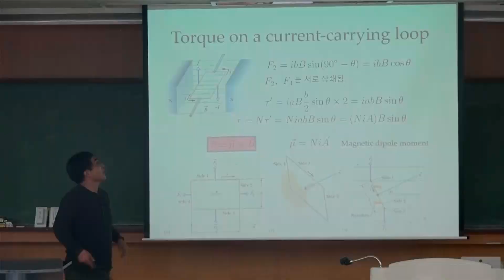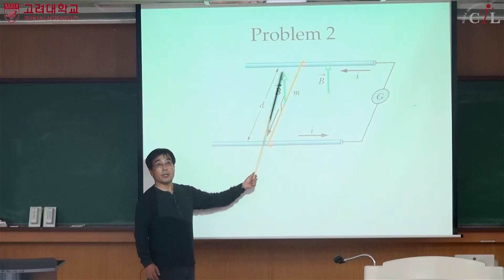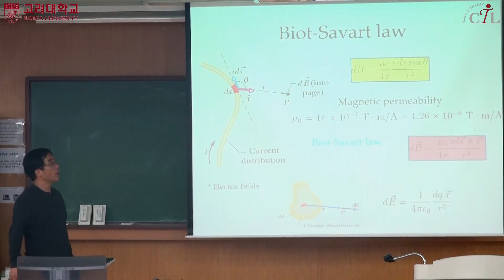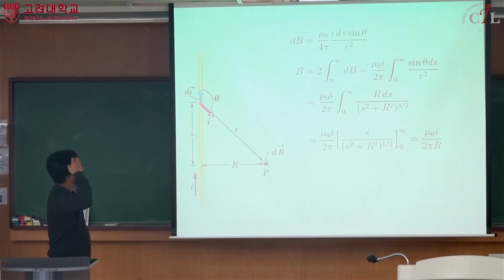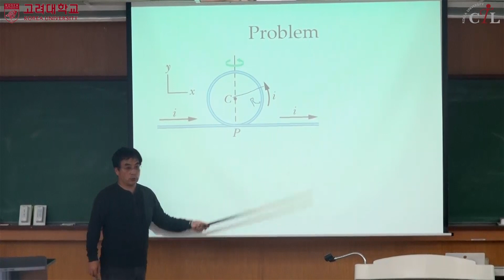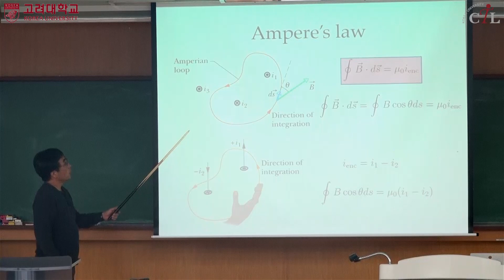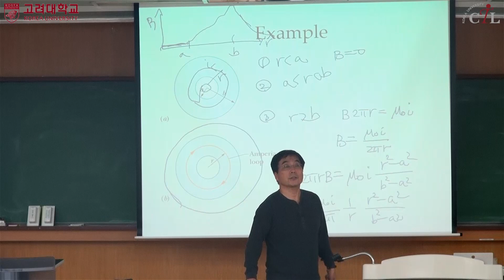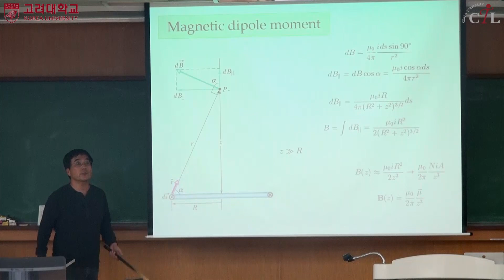[KUOCW] 최준곤 일반물리학 및 연습II (191010)